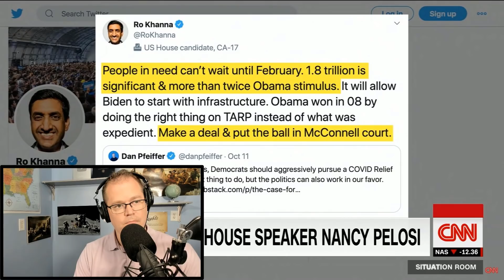Stimulus UPDATE!! [Pelosi is Losing It] NEGOTIATIONS CONTINUE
Stimulus Package News Update; Nancy Pelosi on CNN Wolf Blitzer Program. Also, negotiations continue between the Steven Mnuchin and Nancy Pelosi.

(LIKE OUR PAGE - Share our Videos)